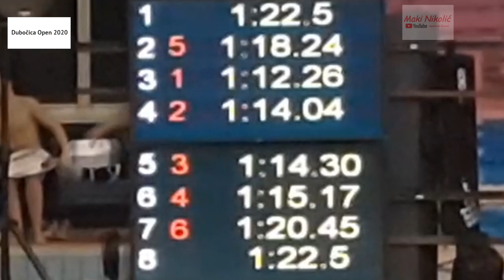Dubočica Open 2020 Stanisavljević Nina DUB 100 m Breaststroke Final A Women 15.02. 2020.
1.Stanisavljević Nina DUB
2.Mataja Meri KAN
3.Bukvić Martina 11 APR